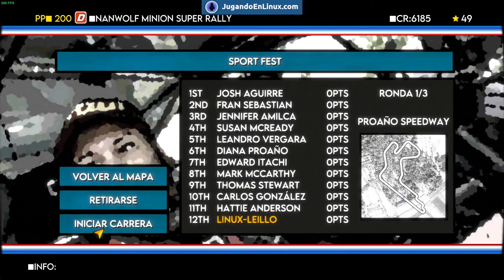Pasando un buen rato con Super Woden GP - VideoReview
Si recordais, a principios de año os traíamos en exclusiva un video de una versión de desarrollo de Super Woden GP Meses después el juego a crecido en todos los sentidos y ya está listo para que todos vosotros podais disfrutarlo por muy poco dinero.